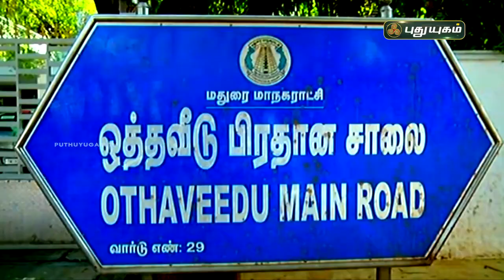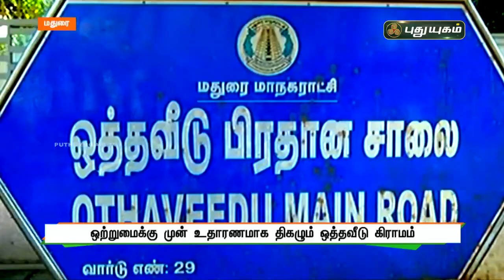அரசியல் கட்சிகளை தவிர்க்கும் அதிசய கிராமம்! ஒத்தவீடு | மதுரை | செய்தித் துளிகள்